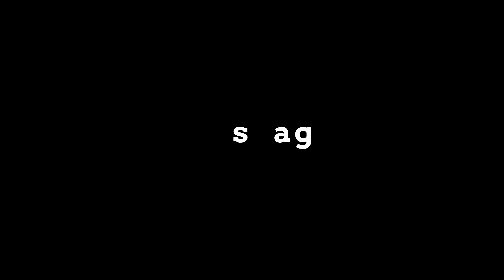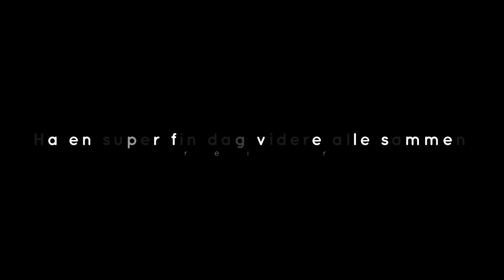Let's Play Farming Simulator 2019 Norsk The Geiselsberg Farm Episode 60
Sjekk ut episoden og se dagens fremgang på Tor og Kevin's nabo serie :-)